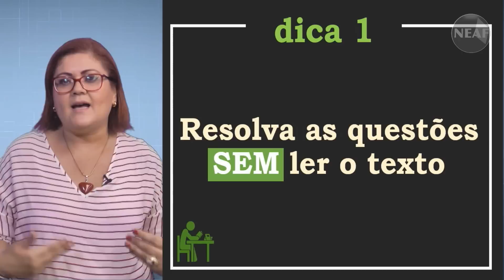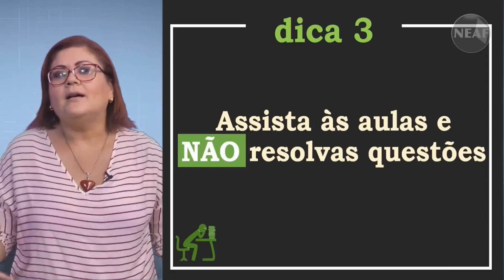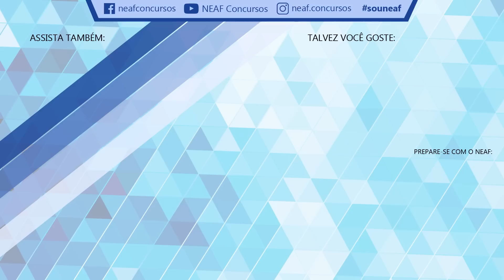Como NÃO Estudar Português para Concursos Públicos | Manual da Aprovação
Você sabe como estudar língua portuguesa para concursos públicos? Ninguém sabe uma forma infalível de estudar qualquer matéria para concursos públicos. Cada um tem o seu método de estudo, sua maneira mais produtiva de estudar. Mas alguns métodos são simplesmente os errados. Nesta edição de Manual da Aprovação, a professora Silvia Ferreira ensina como NÃO estudar Língua Portuguesa para concursos públicos.

1 - Resolva as questões sem ler o texto
Geralmente, as questões com texto pedem respostas relacionadas ao contexto ou à gramática contida no texto. Em muitos casos o entendimento do texto influencia muito na escolha da resposta certa, e nem sempre o enunciado da questão é suficiente para resolve-la.

2 - Estude sem roteiro!
Como você pode estudar Análise Sintática se você ainda não tem um conhecimento morfológico? Como você pode estudar Crase se não tem conhecimentos sobre fonemas? A maior parte das matérias devem ser abordadas em uma ordem cronológica e didática, para facilitar a assimilação do conteúdo.

3 - Assista às aulas e Não resolvas questões
Como em concursos públicos cada banca organizadora tem o seu jeito de perguntar, não adianta só estudar a parte teórica sem resolver umas questões de provas passadas. Assim você pode conhecer melhor a banca do seu concurso e ter uma noção de como ela pode pedir cada tema do edital.

4 - Não leia atentamente o enunciado
Muitas vezes ouvimos alguém comentar que errou uma questão porque achou que ela estava pedindo outra coisa. A ansiedade na hora de fazer provas ou simulados pode nos fazer passar batido por palavras chave dos enunciados. Sempre leia atentamente todas as questões que for resolver.